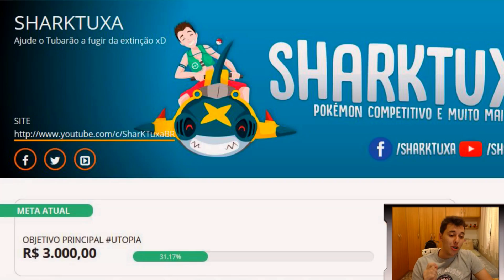Batalhas Fã-Tásticas #178 - Mamona de Sorte!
Sejam bem vindos ao Batalhas Fã-Tásticas #178 aqui no canal.

A batalha de hoje foi enviada pelo inscrito Toak, que nos enviou uma batalha PU ;)

Para participar é só deixar o código do Replay da batalha aqui nos comentários, junto com o motivo explicando o por que a sua batalha deve ser a escolhida.

▼ MÚSICAS ▼

\o/